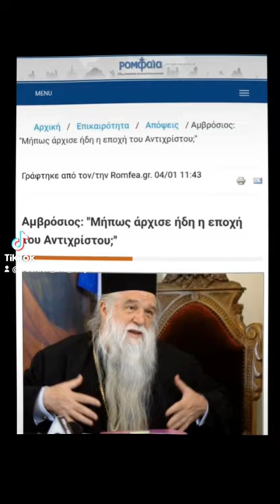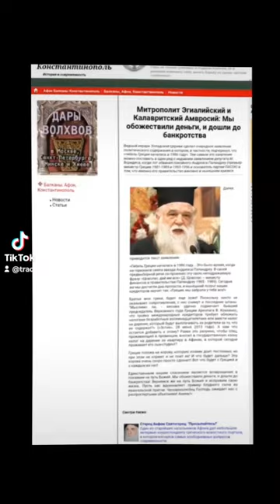☦️Бог да прости, негово светейшество Йерусалимския патриарх Ириней I☦️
☦️Бог да го прости! Вторник, 10 януари 2023 г., след дълго боледуване се престави в Господа негово светейшество Йерусалимският патриарх Ириней. Новината за неговото успение бе съобщена от о. Тимотей Илиакис.
☦️Патриарх Ириней, в света Емануил Скопелитис, е роден на 17 април 1939 г. в Самос.
☦️1958 г. приема монашески постриг с името Ириней в чест на свещеномъченик Ириней, епископ Лионски.
☦️През 1963 г. завършва Богословската школа към Йерусалимската Патриаршия.
☦️През 1965 г. е ръкоположен за йеромонах, а в 1966 г. е възведен в сан архимандрит.
☦️През 1966 заминава за Атина, където завършва Богословския факултет към Атинския университет.
☦️1994 г. е възведен в сан митрополит.
☦️На 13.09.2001 г. е избран за Патриарх на Йерусалимската Православна Църква.
☦️През 2005 г патриарх Ириней беше отстранен от патриаршеската катедра, както е известно, заради своята вероизповедна позиция срещу икуменизма. Той прекара дълги години затворен в килия и така повтори подвига на апостолите и светиите на Христовата Църква. Светец и мъченик приживе.
☦️Бог да го прости и всели в Царството си, като го постави отдясно при светиите!
☦️Призоваваме православните християни да се молят 40 дни за душата на патриарх Ириней!
☦️Отец Тимотей Илиакис: “Бившият Йерусалимски патриарх Ириней, многострадалният, добронамереният, осветен от големия Кръст, който носеше, отлетя към Небесата. Той понасяше с търпението на Йов и с мъжество нечестието на хората, дори на тези, на които бе благодетел, благославяше всички и не се обиждаше. Като истински Агиотафит (Светогробец), той трябваше да бъде погребан в Йерусалим, до Йерусалимските патриарси, но отново се проявиха дребнавостта, злобата и завистта; в крайна сметка това няма значение, той е почетен от Бога и хората, които го обичаха и подкрепяха”.
☦️Заупокойната служба бе  отслужена на 11 януари 2023 г., в църквата „Успение Богородично“ в родното му място на о-в Самос. После той бе  погребан в манастира на Светия Кръст.